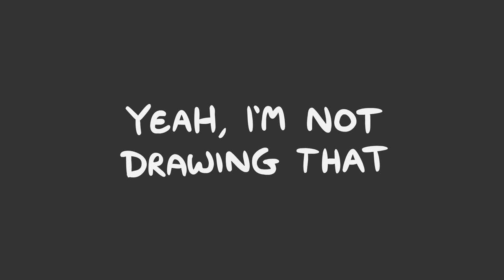Simple Simon Animated Ft. Day[9]